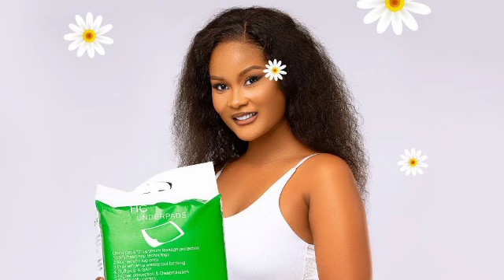HAMISA MOBETO HAJUI KUIMBA KATI YA WANAWAKE WOTE WA DIAMOND|ICU CHUMBA CHA UMBEA|MAXIMUM TV|AYO TV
VIDEO HII YATHIBITISHA FAHYVANNY NA RAYVANNY WAMERUDIANA MAHABA KAMA YOTE MIUNO FENI NIPE MPAKA NIFE

MAISHA YA PAULA CHUONI UTAYAPENDA AMTEMBELEA CHUI AMKUMBUKA SANA RAYVANNY

FAHYVANNY NA RAYVANNY WARUDIANA MIMI NI PISI KANIPA ZAWADI SHEMEJI MTU ATHIBITISHA udaku tz . udaku bongo .udaku leo.